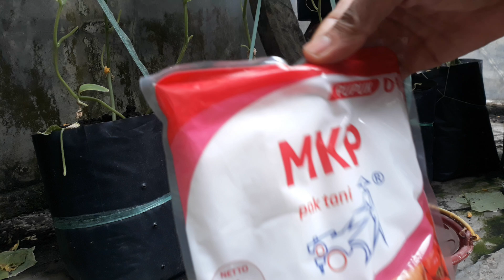pemupukan tanaman timun media polibeg